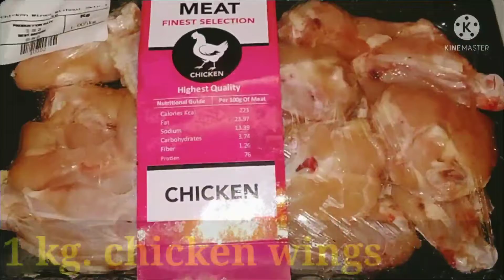How To Make Cheesy Chicken Wings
How To Make Cheesy Chicken Wings/Cheesy Chicken Wings Recipe
How To Make Cheese Puff Chicken Fry/Cheese Puff Chicken Fry Recipe